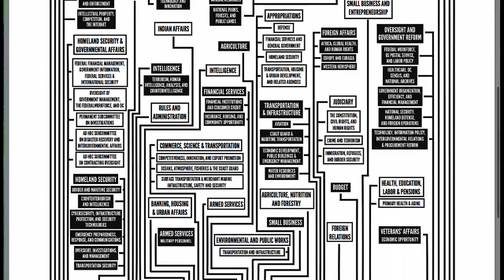Assessing the Department of Homeland Security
Are we safer today than we were when DHS was created more than a decade ago? What progress has it made? What more must it do to secure the homeland?

Jeh Johnson, Secretary of Homeland Security
MODERATOR: Dina Temple-Raston, Counterterrorism Correspondent, NPR